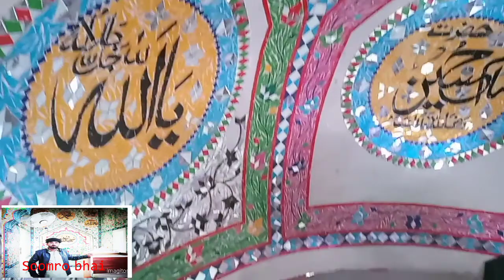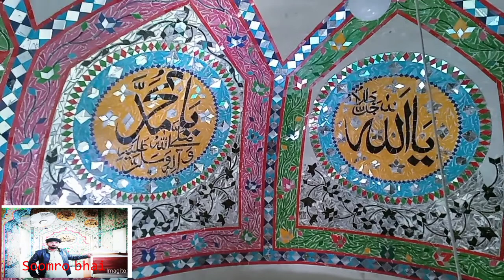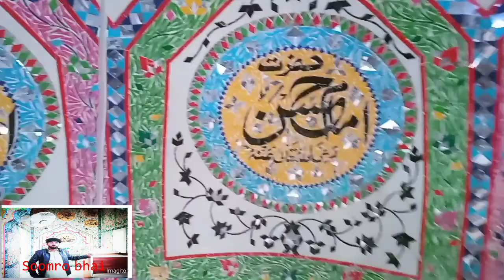0300 3747225 Mera new kam Jari hai Multani Sheeshe Meenakari wala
# Multani Shisha Meenakari # Chini tiles#AbdulRazzaq soomro bhai